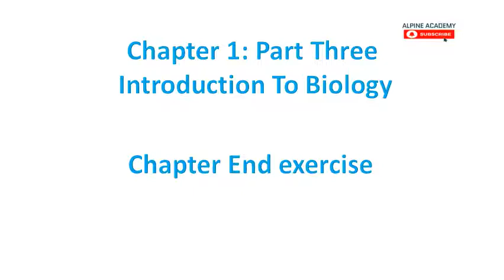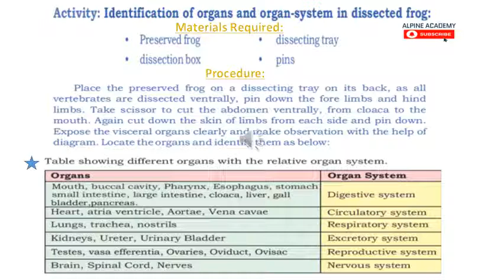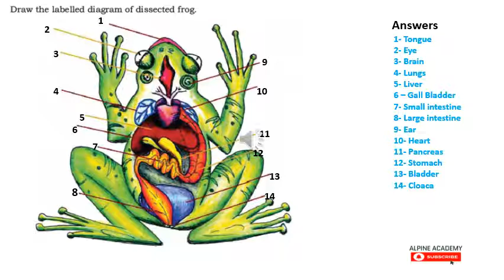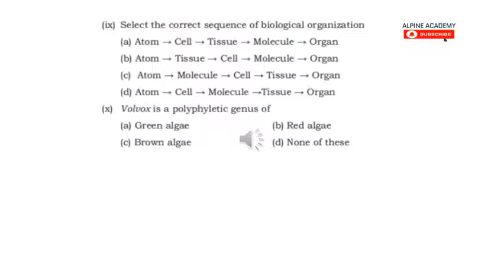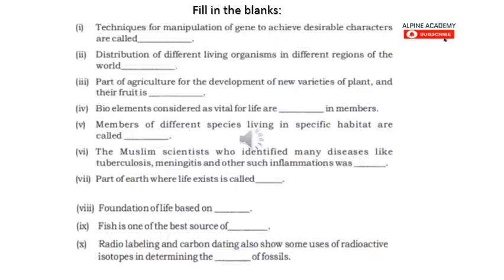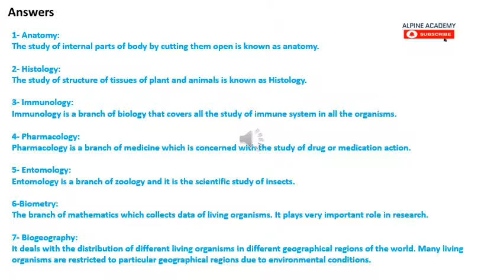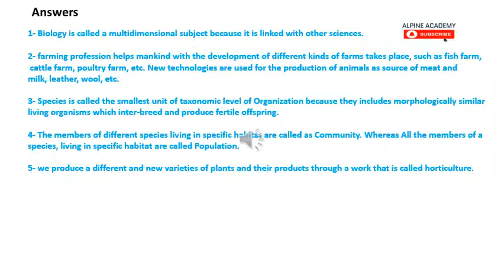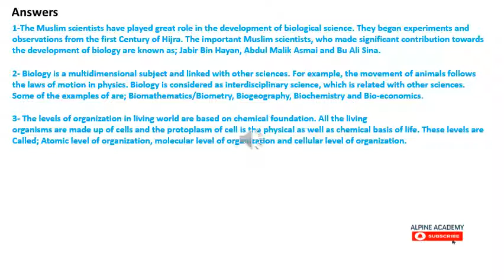Biology Class Ninth | Exercise Chapter 1 Introduction to Biology | Sindh Textbook | New Syllabus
A detailed lecture on the Biology for class Ninth (IX) according to the new syllabus of 2020 by Sindh Textbook Board.

Chapter One: Introduction to Biology
All topic in the chapter
Part One
Part Two
Part Three Exercise

For more details on the remaining lectures and chapter and exercises of this book please send us a WhatsApp message at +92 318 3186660

Also, See
Mathematics for Class Ninth (all Chapters)